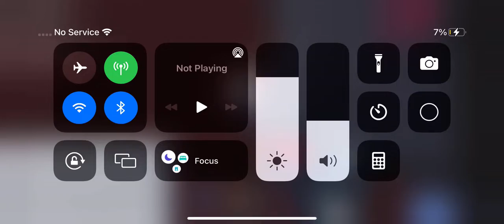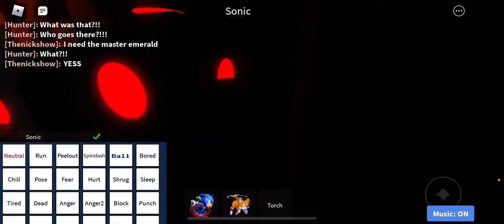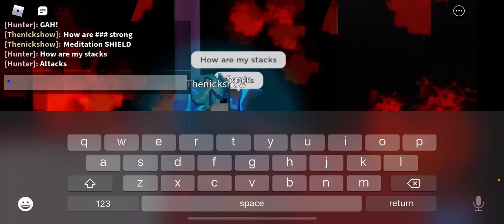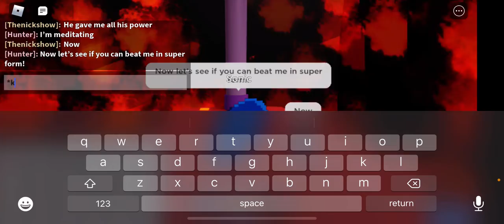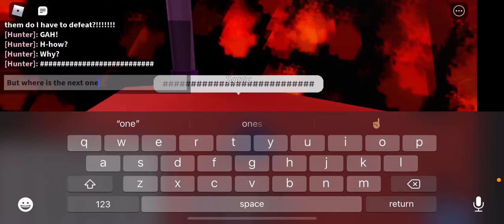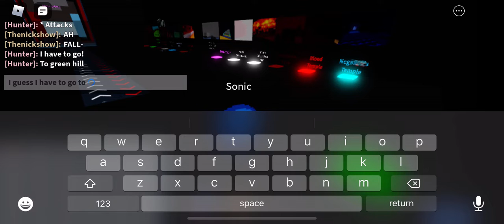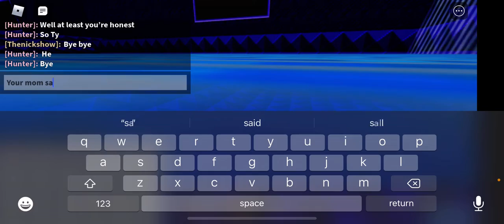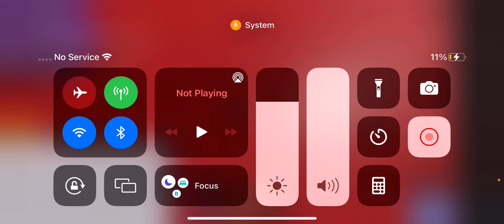Sonic.exe the movie!